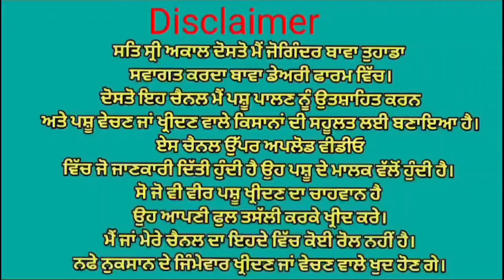ਗੱਬਣ ਵੱਛੀਆ ਵਿਕਾਉ 👌👌👌 9 ਵਹਿੜਾ ਵਿਕਾਉ 👌👌 ਘੱਟ ਰੇਟ 😱😱😱 Bawa dairy farm